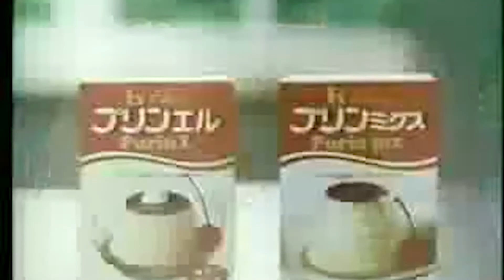Ochitsuki no nai bushi to okubyōna nōfu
Join Games3nd for Episode 2 of the restless Samurai
落ち着きのない武士と臆病な農夫
The Restless Samurai and the cowardly farmer